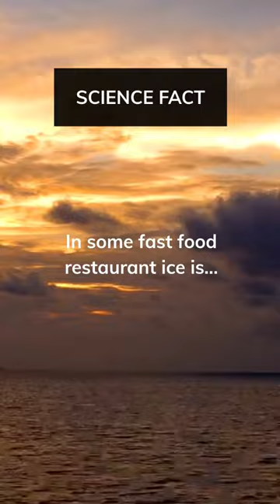In some Fast food restaurants...😱🫢🤢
"🍔🍟 Did you know that fast food restaurant ice can be dirtier than toilet water? 😱 Be careful where you eat, It can be pretty disgusting at some restaurants.